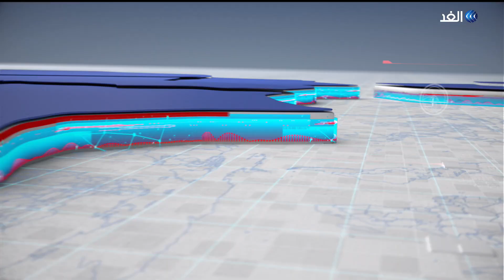الحراك الدولي في ليبيا.. وفرص إجراء الانتخابات وتوحيد المؤسسات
تحركات مكثفة تشهدها ليبيا في محاولة لإجراء الانتخابات خلال العام الجاري حيث أكد المجلس الرئاسي عزمه تطبيق خارطة الطريق ومخرجات برلين بما يضمن سيادة بلاده واستقرارها وتوحيد مؤسساتها وضمان حيادها السياسي.
أما المبعوث الأمريكي الخاص إلى ليبيا فقد دعا الأطراف السياسية الليبية إلى النظر في أن يكونوا جزءا من حل يكسر الجمود السياسي في ليبيا.
من جانبها ، أكدت بريطانيا أن نجاح الانتخابات في ليبيا يحتاج لإجماع سياسي على القضايا الرئيسية وإنجاز كافة القوانين.
هذا وقد التقى المبعوث الاممي بممثلي الأحزاب السياسية والمجتمع المدني في مدينة بنغازي حيث استمع إلى مخاوفهم بشأن الانسداد السياسي وتقييمهم للتحديات.. يناقش ذلك ضيوف برنامج حصة مغاربية، من بنغازي  جبريل العبيدي الأكاديمي والمحلل السياسي ، ومن تونس محمد شوبار المتحدث باسم مبادرة القوي الوطنية الليبية مع الإعلامية سهام عبد القادر.